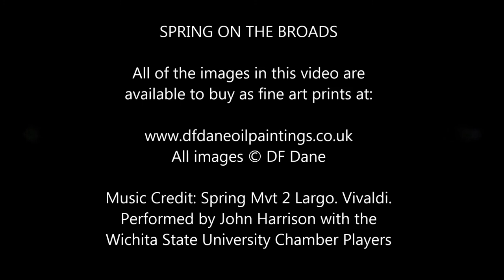Spring on the Norfolk Broads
Official Channel of David Dane, Norfolk Broads Artist. Montage of Spring paintings selected by the artist, set to Vivaldi's Spring Movement 2 Largo.